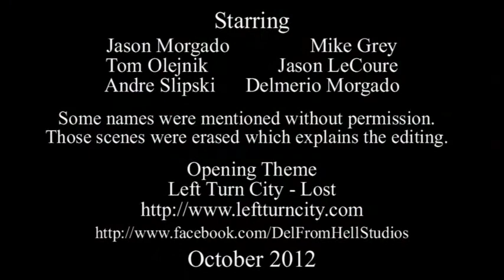Drinkin' & Yakkin' - Ep 22 - Beards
Del From Hell Studios Presents

Let's take a break from all this knowledge.
This time we talk about...
Beards.
Yep the biggest cast on the show and we talk about...
Beards.

okay. :)

Starring:
Jason Morgado
Mike Grey
Tom Olejnik
Jason LeCoure
Andre Slipski

Special thanks to Left Turn City for letting us use their hit song, Lost as our opening theme.